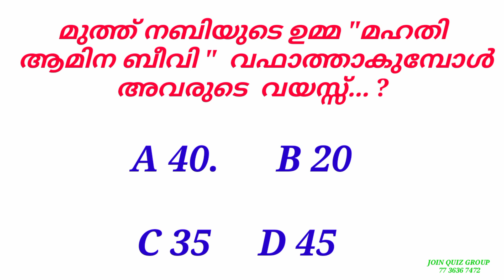മുത്ത് നബിയുടെ ഉമ്മ "മഹതി ആമിന ബീവി " വഫാത്താകുമ്പോൾ അവരുടെ വയസ്സ്... ?